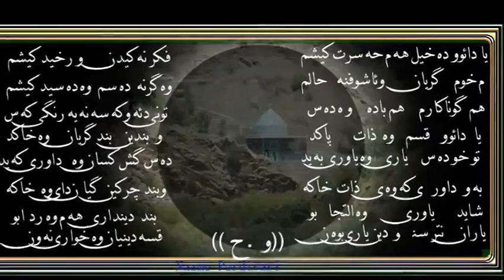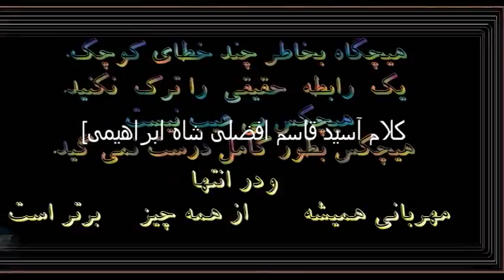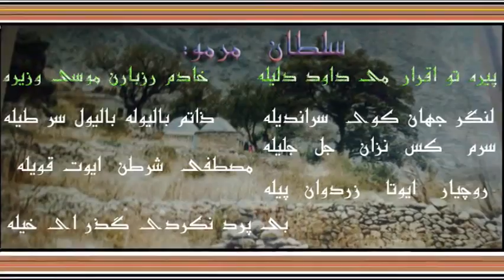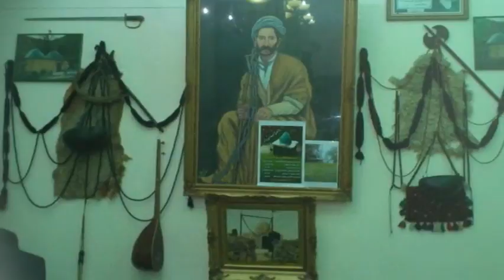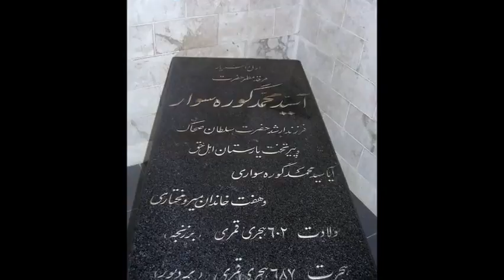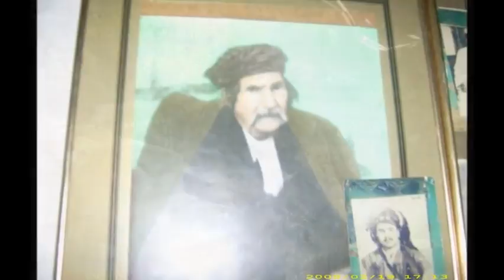عارف و عالم ربانی آسید قاسم افضلی شاه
ﻣﺮﺣﻮﻡ ﺍﺳﺘﺎﺩ ﺁﺳﯿﺪ ﻗﺎﺳﻢﺍﻓﻀﻠﯽ ﺷﺎﻩ
ﺍﺑﺮﺍﻫﯿﻤﯽ ﺍﺯ ﺑﺮﺟﺴﺘﻪ ﺗﺮﯾﻦ ﮐﻼﻡ ﺧﻮﺍﻧﺎﻥ ﻭ
ﺗﻨﺒﻮﺭﻧﻮﺍﺯﺍﻥ ﺟﺎﻣﻌﻪ ﯾﺎﺭﺳﺎﻥ ﻭ ﺻﺎﺣﺐ
ﺳﺒﮑﯽ ﻋﺎﻟﯽ ﺩﺭ ﻧﻮﺍﺧﺘﻦ ﺗﻨﺒﻮﺭ ﺑﻮﺩ ﻭ
ﺍﺳﺘﺎﺩﺍﻧﻪ ﺗﻤﺎﻣﯽ ﻣﻘﺎﻡ ﻫﺎﯼ ﺣﻘﺎﻧﯽ ﺭﺍﺍﺟﺮﺍ
ﻭ ﺑﻪ ﻣﺮﯾﺪﺍﻥ ﻭ ﺣﻘﯿﻘﺖ ﭘﮋﻭﻫﺎﻥ ﺗﻌﻠﯿﻢ
ﻣﯿﺪﺍﺩ.ﺁﻥ ﺑﺰﺭﮔﻮﺍﺭ ﺩﺭ ﺗﻤﺎﻡ ﺟﻮﺍﻧﺐ ﻓﺮﻫﻨﮕﯽ
ﻭ ﻋﻠﻮﻡ ﺩﯾﻨﯽ ﻧﺸﺎﻧﻪ ﺍﯼ ﺍﺯ ﺧﻮﺩ ﺑﻪ ﺟﺎﯼ
ﮔﺬﺍﺷﺘﻪ ﻭ ﺑﺎ ﺩﺍﻧﺸﯽ ﺍﻟﻬﯽ ﻭ ﺟﻮﻫﺮ ﺫﺍﺗﯽ ﮐﻪ
ﺩﺭ ﻭﺟﻮﺩﺵ ﻧﻬﻔﺘﻪ ﺑﻮﺩ ﮐﻠﯿﻪﮐﻼﻡ ﻫﺎﯼ
ﯾﺎﺭﺳﺎﻥ ﺭﺍ ﮔﺮﺩﺁﻭﺭﯼ-ﺗﺮﺟﻤﻪ-ﺗﻔﺴﯿﺮ ﻭ
ﺗﺸﺮﯾﺢ ﻧﻤﻮﺩ